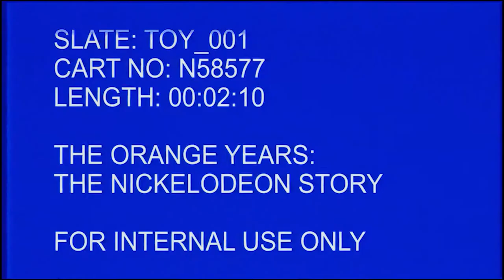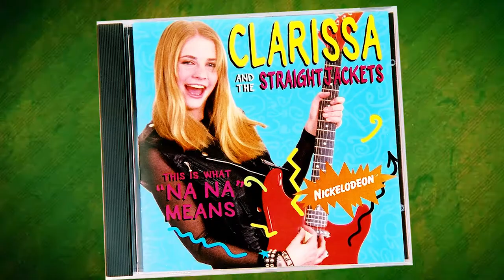The Orange Years The Nickelodeon Story Teaser Trailer